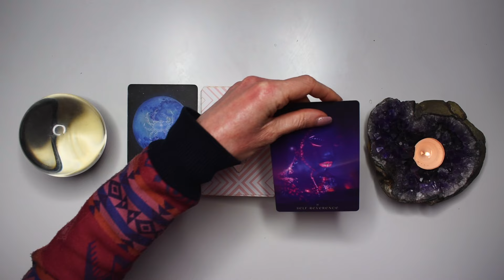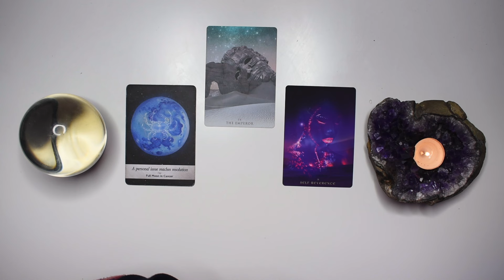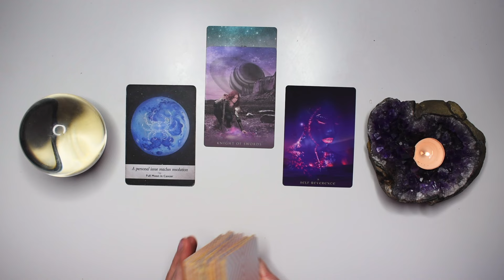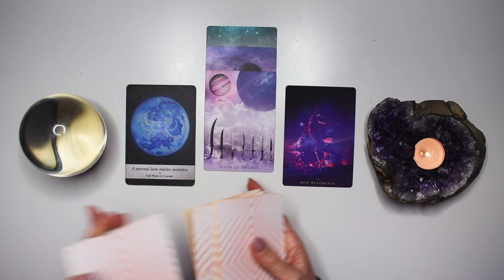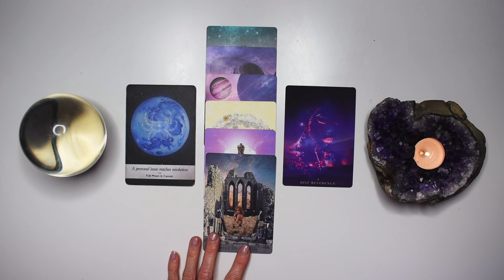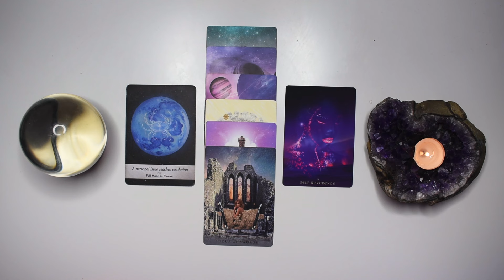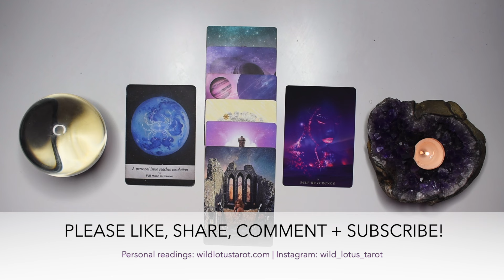CAPRICORN TAROT READING | "YOU WIN! A MAJOR ISSUE RESOLVED" JUST IN TIME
I hope you enjoyed the CAPRICORN weekly tarot reading for July 22-28, 2024. Check out the July Weekly 2024 tarot reading playlist for more CAPRICORN July tarot readings or the Yearly Tarot 2024 playlist for more channelled guidance.

Love + Magick,
Bronya x